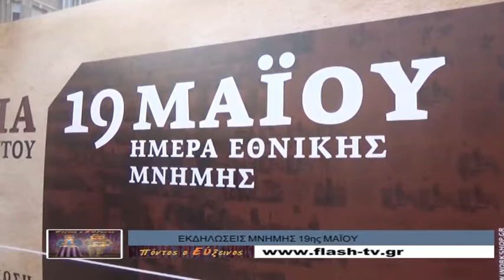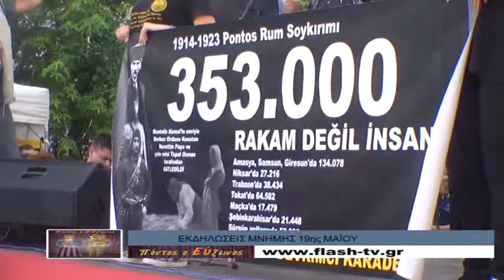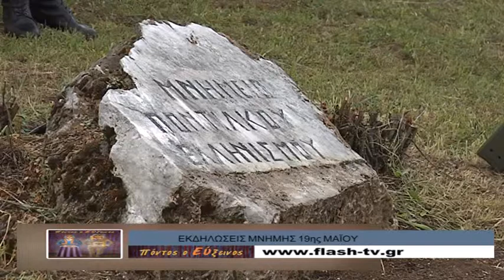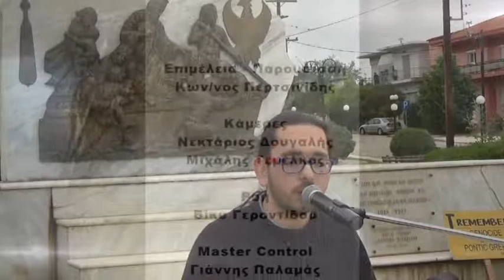ΠΟΝΤΟΣ Ο ΕΥΞΕΙΝΟΣ 24 05 18